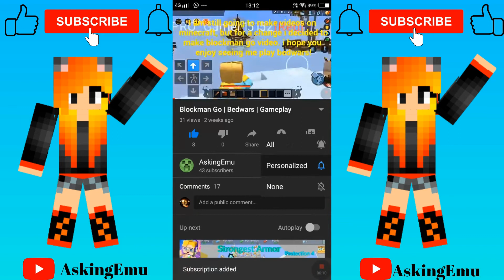Playing the Hive server with ItzJVSophia!! AskingEmu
Hey Folks!!